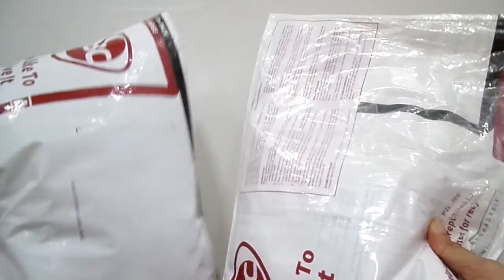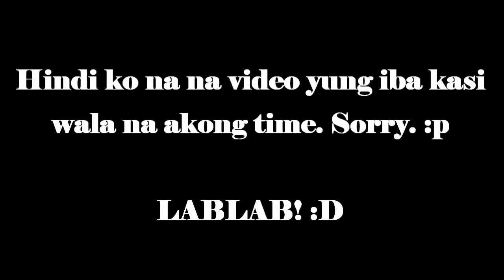Fashion + TRY ON HAUL l TAGALOG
Hi,

By the time ma post tong video na to eh pa punta na kami sa aming paroroonan. Haha. I'll vlog of course as much as I can sana di ko malimutan though. Haha.

I'll probably have double bags under my eyes tomorrow pero para sa youtube why not! haha.

Hope you like this "bideo" :D

xo,
Ela